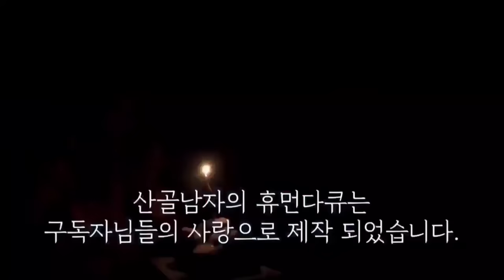집나간 엄마 유기견! 차안에 새끼들을 보고 한발 올리기가 참 어렵네요.